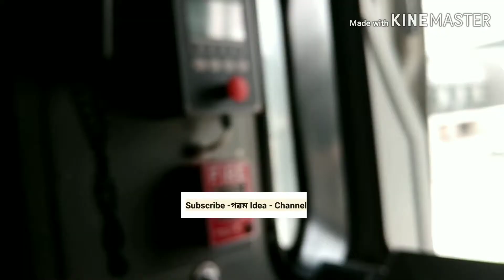how to works a plane moving bridge hindi. Bohot khass cish . jorur dekna chayea .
অামার সাথে যোগাযোগ করার মাধ্যম ঃ
গরম Idea লিংক